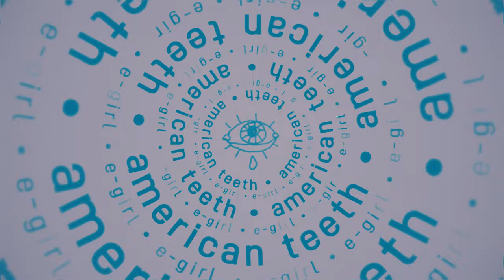American Teeth - E-Girl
Listen to the singles "Fix You / E-Girl" by American Teeth

LYRICS
I JUST MET A E-GIRL
I WONDER IF SHE'LL MAKE ME CUM OR CRY
YOU KNOW WHAT I NEED GIRL
YOU'RE SO FUCKING BAD I WANNA DIE
CAN'T GET YOU OFF MY SCREEN GIRL
AND NOW I ALWAYS SEE YOU EVERY NIGHT

SUCKING UP ALL OF MY DRUGS LIKE A VACCUM
SENDING ME PHOTOS FROM WORK IN THE BATHROOM
YOU GOT TOO HIGH SENT THEM ALL TO YOUR DAD TOO
SAY HI TO YOUR DAD TOO

WE BOTH WEAR YOUR MAKEUP AND TAKE ALL YOUR ZOLOFT
FUCKING IN PUBLIC WE COULDN’T GET OUR CLOTHES OFF
DAMN WE WERE SO LOST

HEART EYES AND TEARS MAKE FOR GOOD TIMES

SELF DEPRECATION SO THICK YOU CAN TASTE IT
POP ME LIKE CANDY AND DON’T FUCKING WASTE IT
DON’T FUCKING WASTE IT
CARELESS AND WASTED WE ACT LIKE WERE FAMOUS
LIVE LIKE WERE DEAD GOT NO TIME FOR THE FAKE SHIT
CAUSE FUCK ALL THE FAKE SHIT